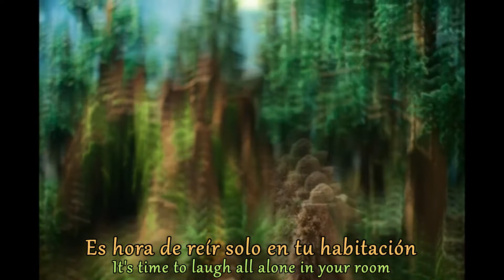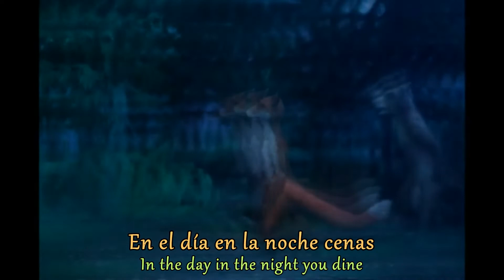Hollie Cook - Milk and Honey ( Subtítulos en Español // Lyrics )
Tomado del álbum homónimo titulado Hollie Cook 2011 producido por Prince Fatty.

Taken from the self titled Hollie Cook album produced by Prince Fatty.

Vídeo Animado:

Ganador de más de 35 premios internacionales, The Hedgehog House es una película animada de Eva Cvijanović basada en la famosa historia del autor ex yugoslavo Branko Ćopić. Una historia cálida y universal que recuerda a todos que nunca se puede ser mejor que en casa.
Dirigida por Eva Cvijanović - 2017 | 10 minutos
Coproducido por Bonobostudio